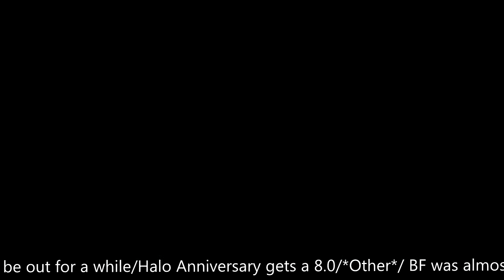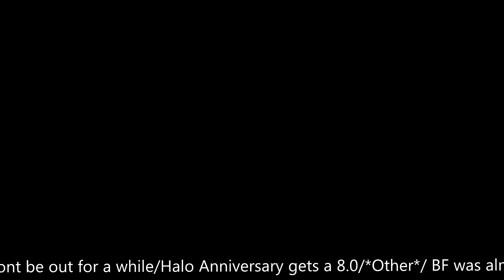FF7 Gameplay Video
Boom, brand new game caviar with some juicy news from the gaming community. I have been working hard on the Game Caviar product and I'm really happy with all of the support I have gotten so far. Happy Thanksgiving! and have a great Black Friday :)